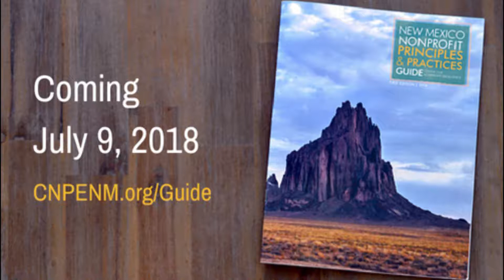Nonprofit Principles & Practices: Operations, Evaluation & Impact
Annmarie McLaughlin, Director of Community Programs at the Santa Fe Community Foundation: Strong nonprofit operations leads to strong nonprofit evaluation and impact.